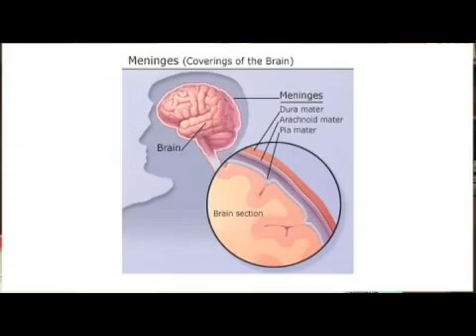Treating HSV Meningitis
Treating HSV Meningitis. Part of the series: Meningitis Information. Herpes Symplex Virus meningitis, or HSV, can be treated through high doses of IV antiviral therapy such as Acyclovir. Learn about the symptoms and treatment of HSV meningitis with helpful information from a doctor in this free video on meningitis.